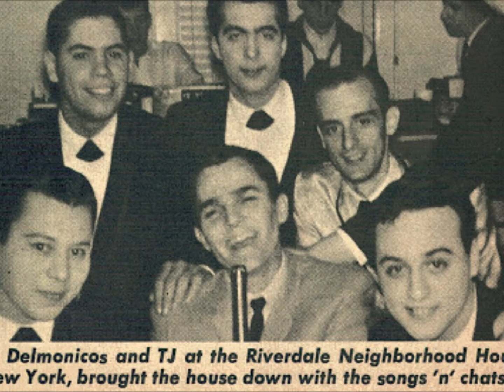DENISE GERMAINE & THE DELMONICOS - TEENAGE IDOL - AKU 6139-2 - 1961